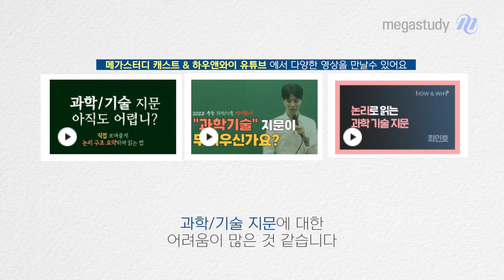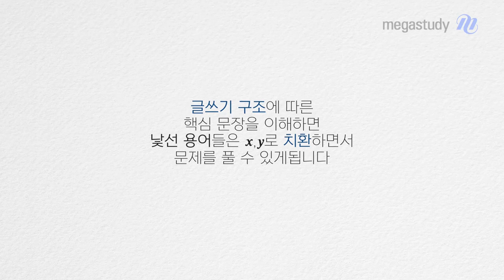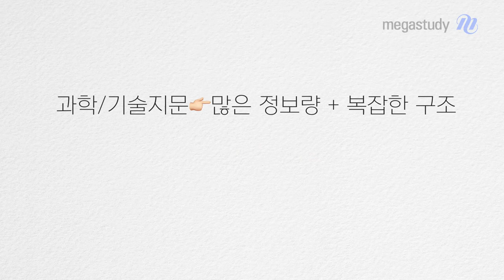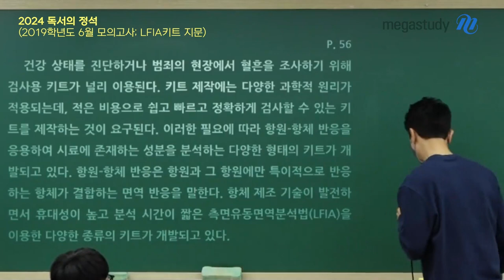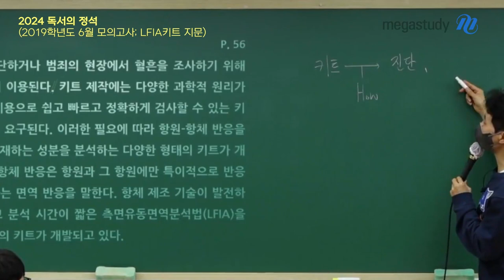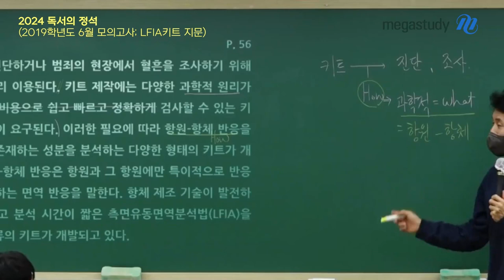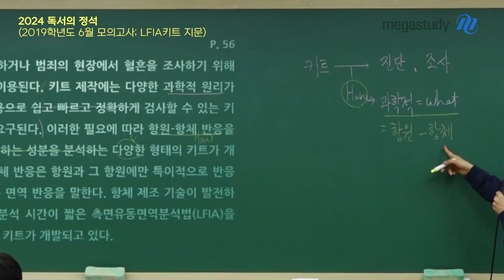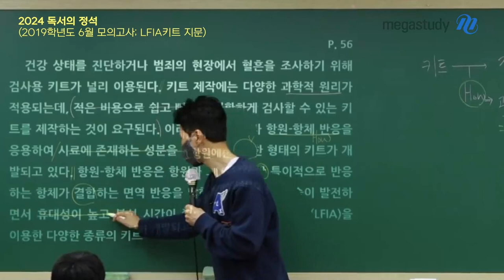[메가스터디] 국어 최인호쌤 - 과학 기술 지문 이렇게하면 쉽다.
과학/기술 지문을 많이 어려워하고 있을 여러분에게

인호쌤이 생각보다 과학/기술 지문이 어렵지 않다는 걸 보여드리겠습니다.

과학/기술 지문은 가지고 있는 글쓰기 구조가 있기 때문에

논리대로 글을 읽기만 하면 아무리 낯선 내용이 나와도 해결할 수 있습니다.

Q. 어떻게 공부해야 할까?

A. 논리적 구조 이해

 - 2개 이상의 화제를 이야기하는 글

: 비교 범주 상에서 각 개념들의 상대적인 핵심어를 찾으며 독해하기

- 내용보다는 전개 구조에서 핵심 문장, 핵심 단어 찾기

Q. 어떻게 독해해야 할까?

A. 독해 TIP

 - 서론, 첫 문장에서 읽기 기준 잡기

 - 의문사 던지기 (특히 HOW 방법에 주목)

 - 의문사에 해당하는 단어/문장을 선별해서 읽기

과학/기술 지문은 많은 정보량을 포함하고 복잡한 구조로 이루어져 있기 때문에 핵심 키워드 중심으로! 손으로 지문을 요약정리하며! 예측 독해! 해야 합니다.

인호쌤의 현장 강의 영상 및 더욱 자세한 내용은 영상을 통해 확인해 주세요.